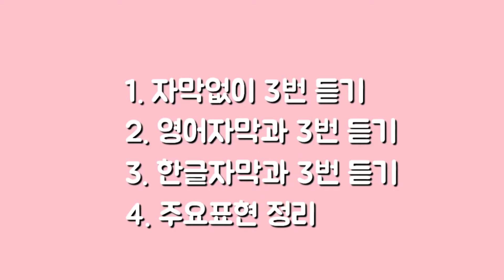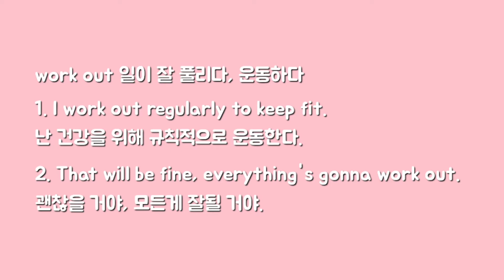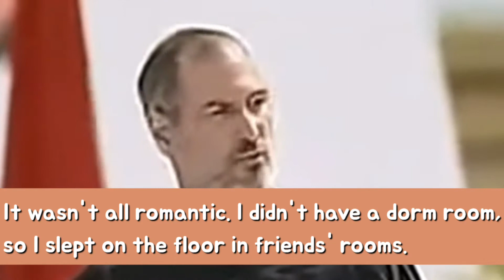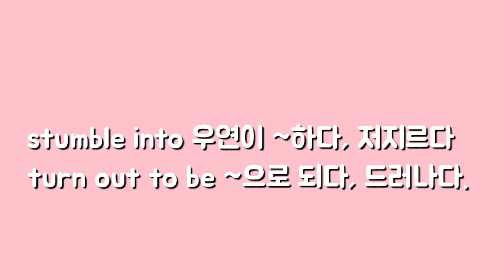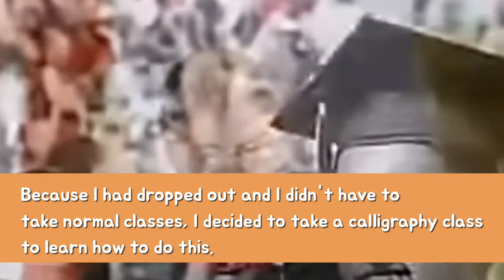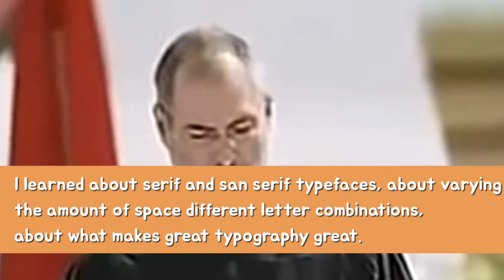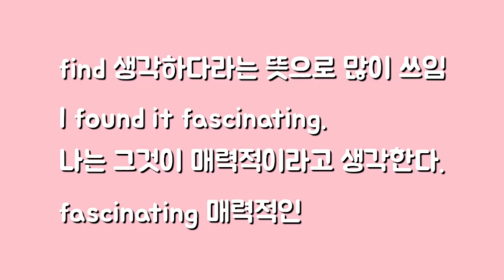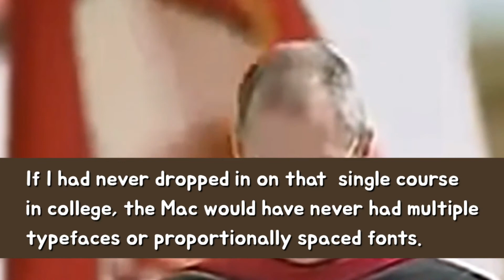(구간반복) 스티브잡스 연설문 스탠포드대학 졸업식 2015 (2)